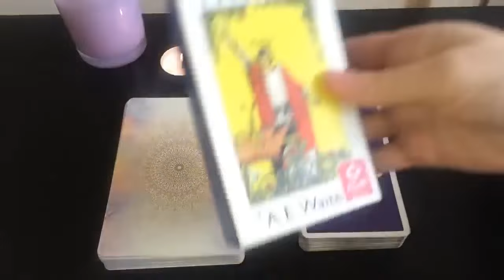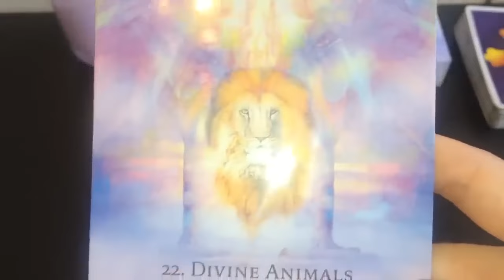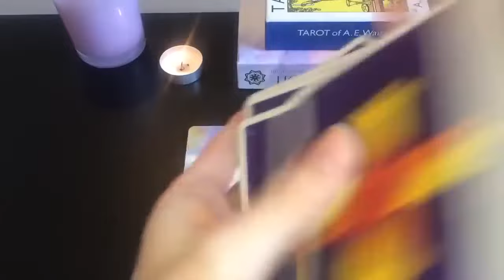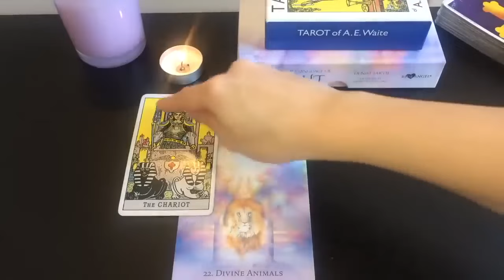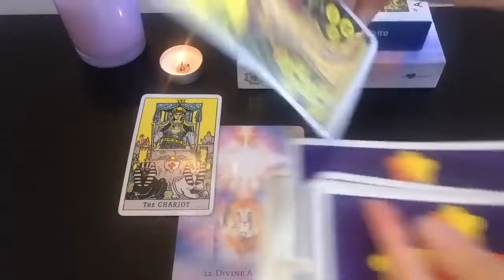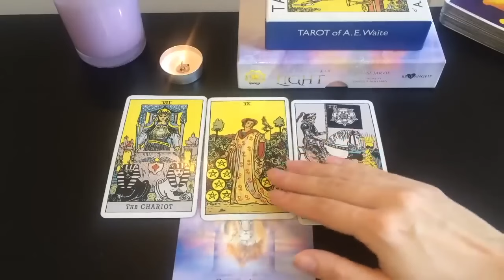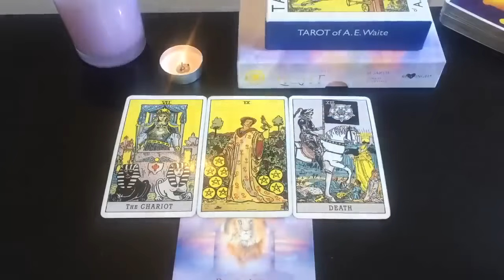ARIES, THEY'RE BACCCCKKKKK! I KNEW THEY'D COME BACK! 😳💣FEBRUARY 7 2024 DAILY TAROT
♥️  FEBRUARY 7 2024 DAILY TAROT